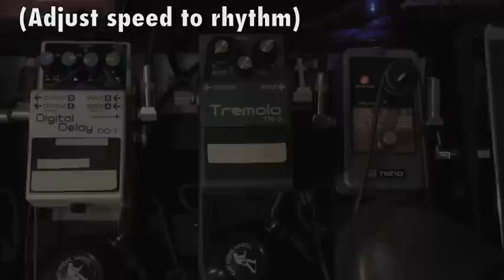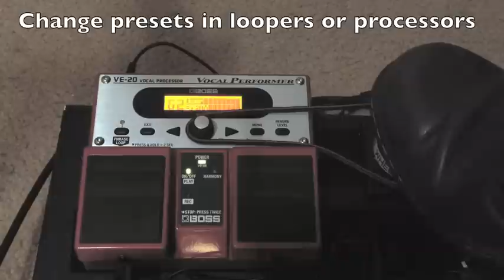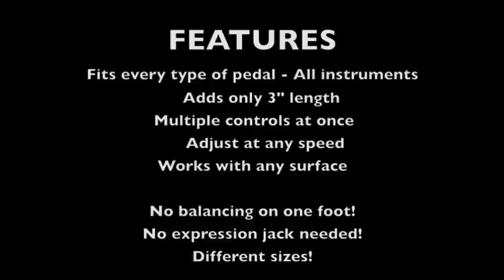The Pedal Wheel - Foot control for instrument pedals (like guitar) or amps!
Works for amps or pedals!

 -Patent Pending-

Control ANY pedal or amp...no expression jack required!